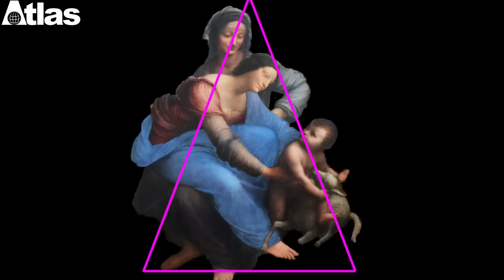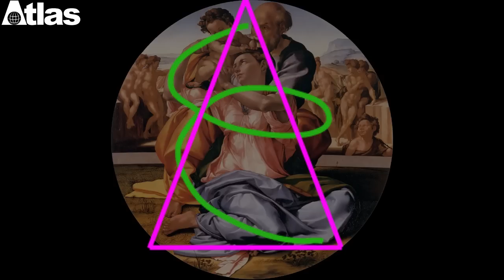Sacra Famiglia - Confronto dipinti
Descrizione e confronto di tre dipinti rinascimentali.

Leonardo da Vinci - Madonna con il Bambino e Sant'Anna
Michelangelo Buonarroti - Tondo Doni
Raffaello Sanzio - Madonna del cardellino

Montaggio e post produzione NEXTMedia Studio.